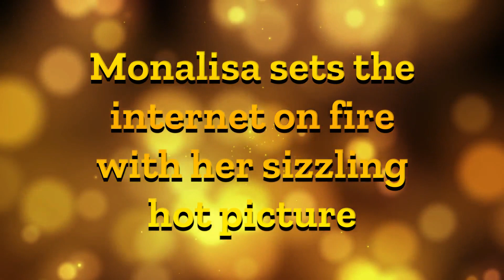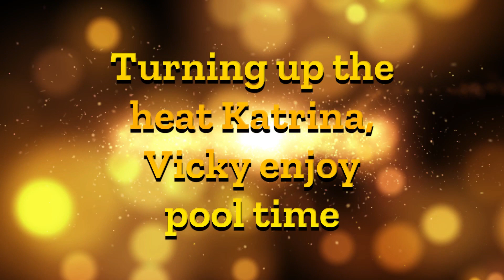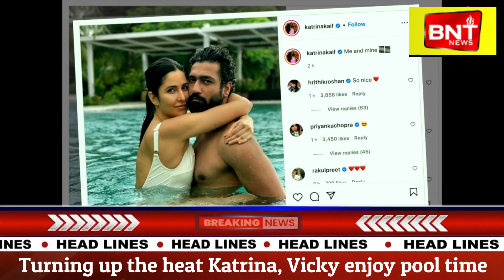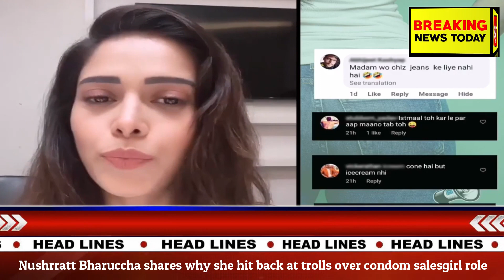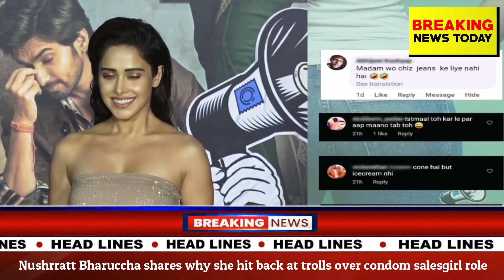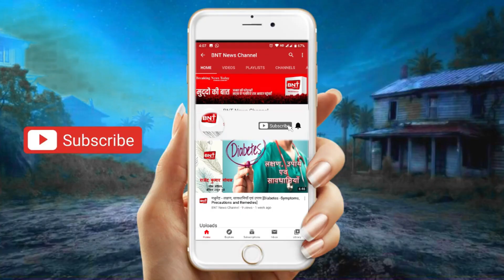Bollywood Bulletin 8th May